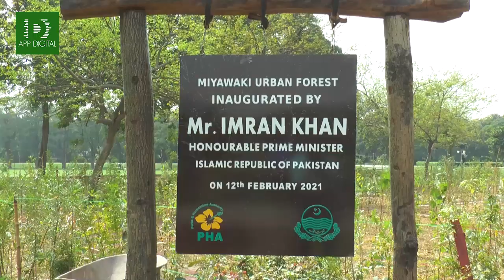Lahore gets Miyawaki Urban Forests to fight pollution & smog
Pakistan is fast adapting to the concept of Miyawaki forests

to fight pollution and clean air of harmful particles

Prime Minister Imran Khan inaugurated the first Myawaki forest in Lahore in February

Today 50 such forests are sprouting in the provincial metropolis

PHA Lahore accepted the challenge for 10BillionTreeTsunami

a vision of Prime Minister Imran Khan to fight climate change

Miyawaki forests grow 10 times faster

Store more Carbon, release more Oxygen, help fight Smog

Offer three times more biodiversity

A clean, green, healthy environment, a dream, about to come true